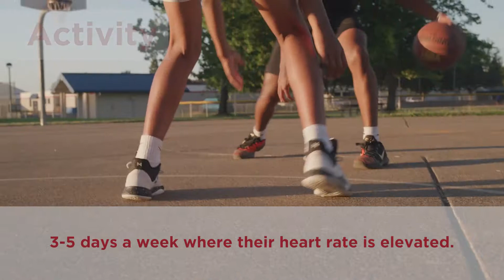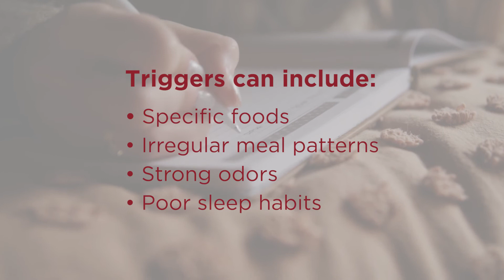SMART Tips for Migraine in Adolescents | American Headache Society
Identifying specific triggers and relieving factors for migraine attacks is a key aspect of controlling the pain. The mnemonic device SMART can help you and your adolescent patients remember some daily lifestyle tips to help prevent or reduce migraine attacks. Here’s what SMART stands for and how to use it.

First Contact — Headache in Primary Care is an American Headache Society program that provides educational resources to empower healthcare professionals and improve headache and migraine care. We encourage providers in all stages of their careers to visit our homepage to access educational tools to improve patient care.